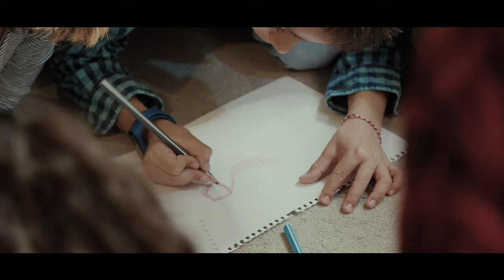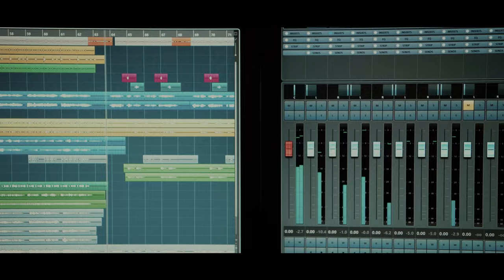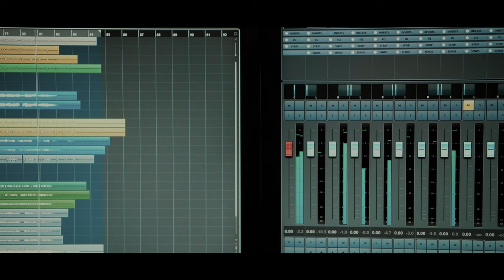ΤΟ ΜΑΓΙΚΟ ΛΥΧΝΑΡΙ ΚΑΙ Η ΝΕΡΑΪΔΟΧΩΡΑ - ΝΙΚΟΣ ΣΤΡΑΤΑΚΗΣ | Official Music Video 4K © 2020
Μουσική-στίχοι: Νίκος Ταβερναράκης

Μια συνεργασία που μόνο παραμυθένια αποτελέσματα μπορεί να φέρει.
Ο Νίκος Στρατάκης στην ερμηνεία συνοδευόμενος από παιδικές φωνές και ο Νίκος Ταβερναράκης  στους στίχους και στην μουσική μας ταξιδεύουν στην χώρα των παραμυθιών.
 Ένα παιδικό τραγούδι παραμύθι σε μια σύγχρονη μορφή “Το Μαγικό Λυχνάρι και η Νεραϊδοχώρα”  έρχεται να μας δώσει το ταξίδι εκείνο το οποίο μπορεί να προκύψει τρίβοντας το μαγικό λυχνάρι για να πραγματοποιηθεί κάποια από τις ευχές μας ή να  επισκεφτούμε την νεραϊοδοχώρα και να συναντήσουμε την χιονάτη με τους εφτά νάνους.
To videoclip είναι ένας προάγγελος για τα επόμενα παιδικά τραγούδια – παραμύθια που θα ακολουθήσουν σε στίχους & μουσική του Νίκου Ταβερναράκη και που ήδη φτιάχνονται στο στούντιο. Τα παιδιά είναι το παρόν και το μέλλον όλων μας. Το χαμόγελο τους, το τραγούδι τους και η ζωντάνια τους μας δίνουν όλα εκείνα τα εφόδια για να είμαστε γεμάτοι από ελπίδα για το αύριο.

Συμμετέχουν τα παιδιά :
Ταβερναράκη Φραντζέσκα
Ταβερναράκης Νικόλας
Τσαφαντάκη Ειρήνη
Τσαφαντάκης Ζαχαρίας
Μαγκαφουράκη Άννα
Φραγκιαδάκη Μαρίνα
Περάκης Νικόλας
Περάκης Ορφέας
Νικητάκης Οδυσσέας
Νικητάκη Αγγελική

Στην μουσική ο Νίκος Στρατάκης σε όλα τα μουσικά όργανα εκτός κιθάρες που έπαιξε ο Κώστας Μαρκάκης.
Στην ηχοληψία και στην mixi του ήχου ο Κώστας Μαρκάκης.
Επιμέλεια video από τον Γιώργο Κοντοχριστοφή.
Ο Νίκος Ταβερναράκης ευχαριστεί από καρδιάς, τον Νίκο Στρατάκη για την όμορφη συνεργασία , όλα τα παιδιά που συμμετείχαν καθώς και τους γονείς τους για την σύμφωνη γνώμη της συμμετοχής τους και τέλος  τον Κώστα Μαρκάκη για την υπέροχη όπως πάντα ηχοληψία.
Το videoclip γυρίστηκε πριν από το κλείσιμο των σχολείων και την εφαρμογή των περιοριστικών μέτρων.

Το Μαγικό Λυχνάρι & η Νεραιοδοχώρα”

Μου  ΄παν να ρωτήσω το μαγικό λυχνάρι
αν οι μάγισσες μου κάνουνε μια χάρη
έτριψα μεμιάς το μαγικό λυχνάρι
μα κανένας δεν μου ‘κανε τη χάρη

Έφυγα και πήγα στην νεραιοδοχώρα
την χιονάτη βρήκα μόνη τόση ώρα
ήρθαν και οι νάνοι κι οι εφτά γελούσαν
ποια είναι η χάρη όλοι με ρωτούσαν

Θέλω να μαγέψω στην καρδιά τον χρόνο
για να σταματήσω την θλίψη και τον πόνο
όμως ξέχασα το μαγικό λυχνάρι
κι ότι σκέφτηκα αέρας θα το πάρει

Μέλισσα μου είπε μέλι θα μου δώσει
αν εγώ τον χρόνο μαγέψω μ’ ένα γρόσι
κι αν δεν έχω άλλα φλουριά για να του δώσω
μου ‘πε να μου φτιάξει κερί να τον κλειδώσω